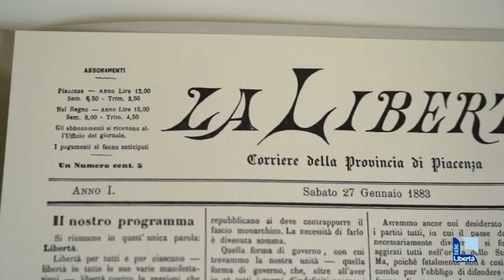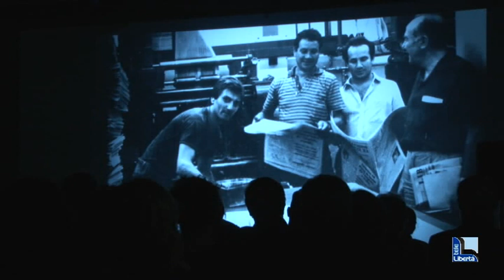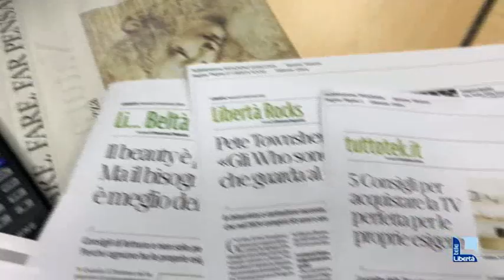Iniziative solidali e culturali, per Libertà il 2023 è stato intenso e ricco di novità